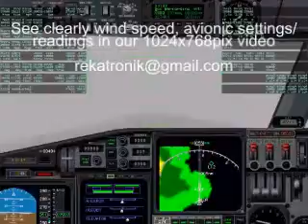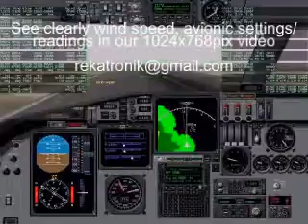ILS LANDING IN THUNDERSTORM